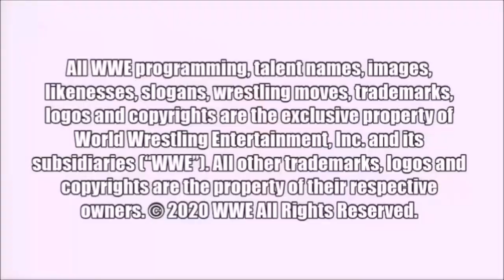¡La NOCHE que REY MYSTERIO GANÓ y PERDIÓ el CAMPEONATO de WWE!